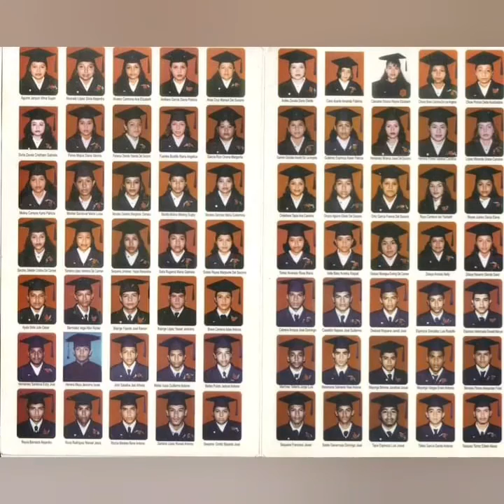A ti , Héroe sin capa! Me enseñaste las primeras letras y a amar a Dios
Feliz dia del maestro Nicaragüense 29 de junio. QueenpazdescanseJulioCanelo.